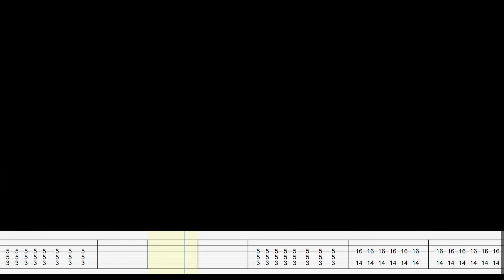The Kill [Bury me] - Thirty Seconds To Mars(Guitar tutorial with tabs)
Guitar tab lesson for The Kill [Burry me] by 30 Seconds To Mars

Gear Used 🎸
• Cort CR100
• BIAS FX 2
• Zoom G1 Four
• Reaper